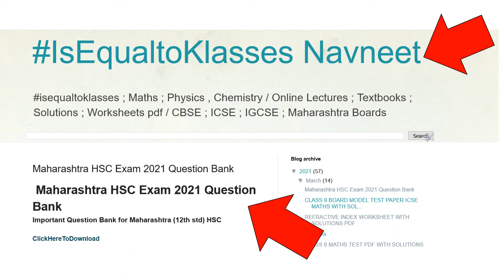Question Bank Maharashtra Board 2022 | 12th class HSC | Physics Chemistry Maths Biology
Question Bank Maharashtra Board 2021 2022 | 12th class HSC | Physics Chemistry Maths Biology

Question Bank can be downloaded from the above Blogspot address.

Maharashtra HSC Exam 2021 Question Bank

12th Science Question Bank Maharashtra Board pdf

12th Marathi Question Paper 2021
Ebalbharti 12th Question Paper 2021

Question Bank for HSC 2021

HSC Question Bank 2021 solution

12th Physics Question Paper 2021 State Board